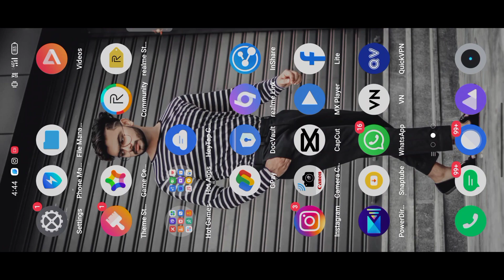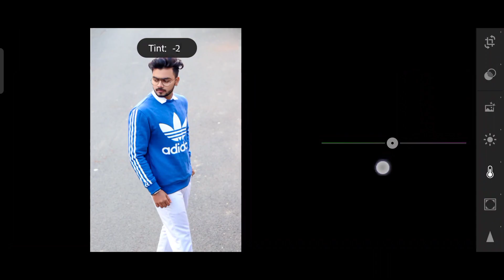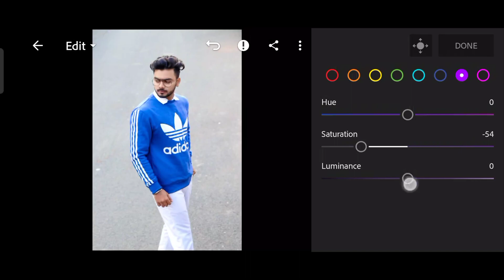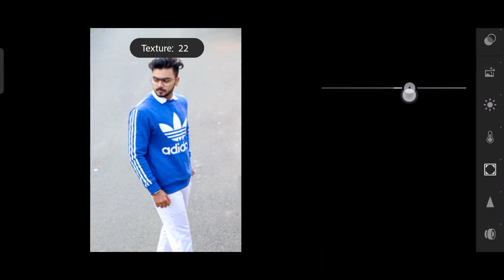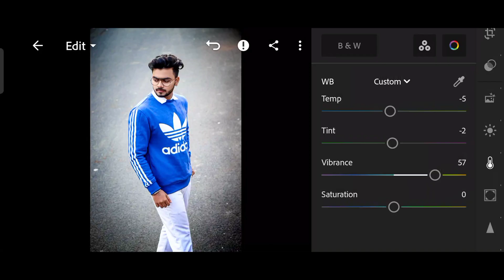Lightroom Mobile Photo Retouching Tutorial - Filmy photography